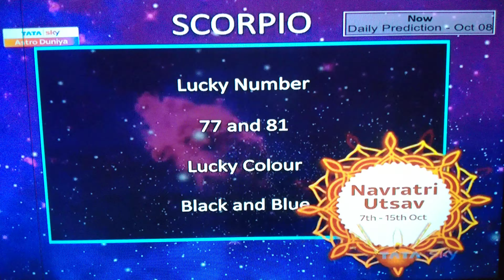Scorpion Vruschik Daily Prediction Lucky Number Dainik Rashifal Astrology Samay Jyotish Bhavesh Dave